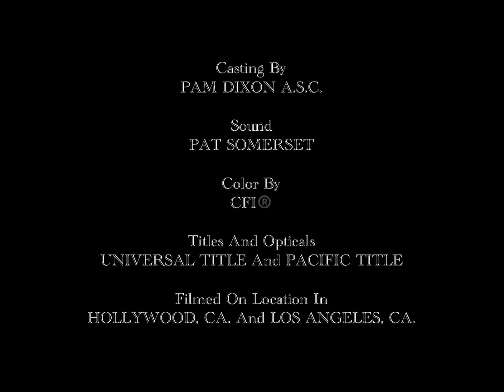The Black/Marlens Company/Sherry Lansing Prods./“IAW” Universal Television (1990)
Taken From “The Death Chamber” (1990) (Fanmade ABC Drama-Fantasy TV Movie)

Note 2: This Was Capped From The 1991 UK VHS